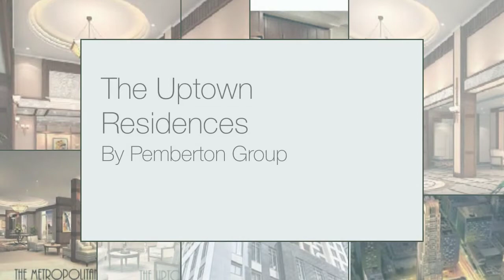The Uptown Residences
The Uptown Residences by Pemberton Group